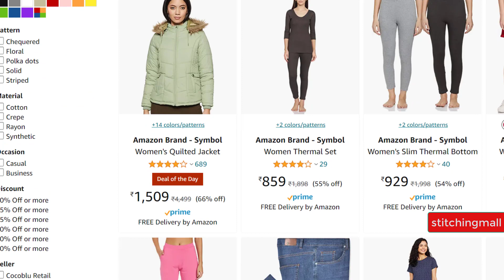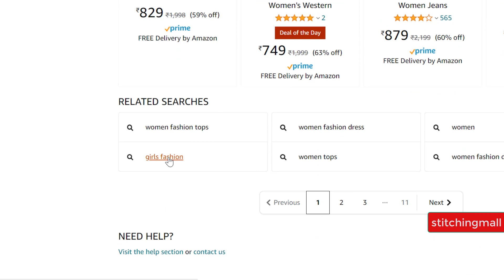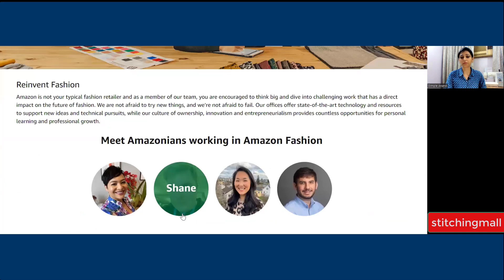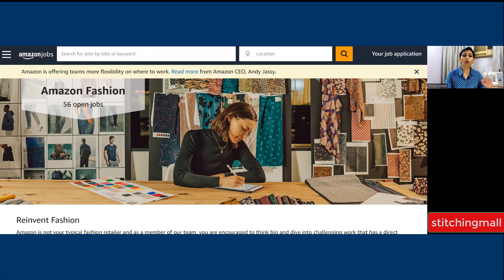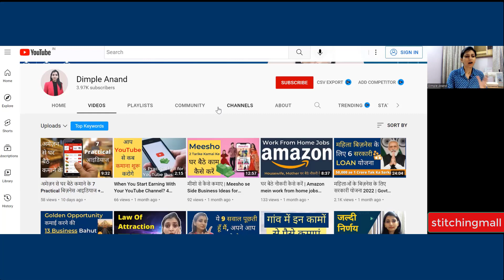अमेज़न फैक्ट्री में जॉब किसको मिलता है, कैसे फैशन जॉब करें | Sewing Work | Stitching Mall Hindi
📒 Topic Covered in this video📒 अमेज़न फैक्ट्री में stitching जॉब किसको मिलता है, कैसे फैशन जॉब करें and more.

📒Welcome to Stitching Mall

My name is Dimple and I help stitching lovers be Smart Designers while they:

 Grow Boutique Business
 Earn With Their Hobby (eBook)
 Create And Grow with Video Marketing
 Check My Video Making Set Up
 Join Smart Designer Program

I've been sewing for almost 33 years; set up my boutique business after completing an advanced diploma in Fashion Designing and sharing with my community since 2014.

My mission is to help stitching lovers be Smart Designers.

You’ll find easy to use tips, tutorials, reviews, my insights and experiences on YouTube channels:

I started earning with stitching/sewing when I was around ten years old. I compiled my journey a few years back.

To set up and grow stitching and boutique business, you can read “Earn Money Sewing: Work from Home,” eBook
I love to create ideas, content, designs, dresses and business ventures.
You can join Stitching Mall family here :

      @Stitching Mall Hindi
       @Stitching Mall
       @Dimple Anand

By joining the Stitching Mall community, you'll learn easy stitching practices and a better understanding of your sewing machine to operate it in a smarter way.
l share best industry practices to make your sewing hobby a profitable business and your boutique business to grow faster in easy and simple ways.

Happy Stitching!

Dimple Anand

(India’s 1st Stitching Business Mentor)
For Stitchingmall.com

Useful Videos in Hindi -
Cutting and Stitching
16. Dori Neck Design Top
17. Boat Neck Blouse with Lining
19. Neck Design for Summer
23. Pink Jacket with Lining
31. Collar and Neck Designs
33. Roz ke Kapde | Everyday Clothes

Stitching Machine
1. Usha Janome Embroidery Designs
2. Usha Janome Stitch Magic Tutorial
5. Best Silai Machine Buyers Guide
6. Home Use Best Silai Machine